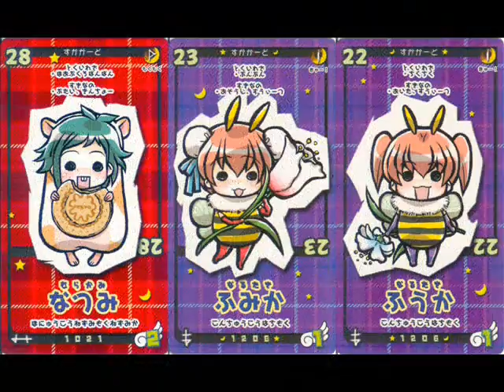Happy material 5&6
the last negima mix. enjoy everyone.